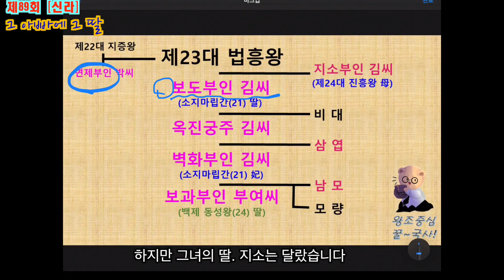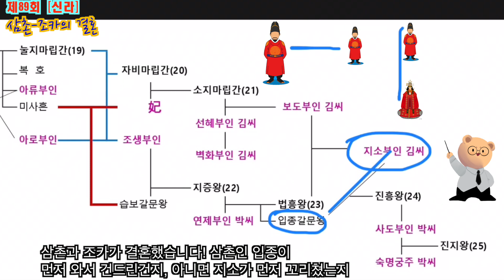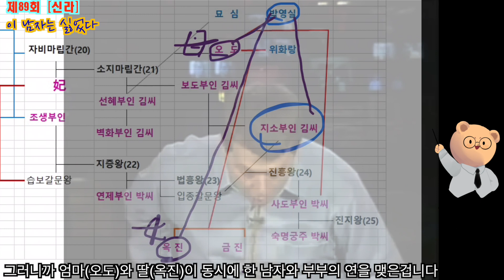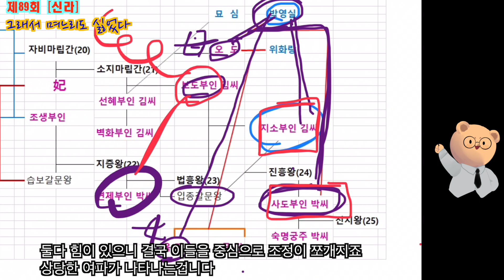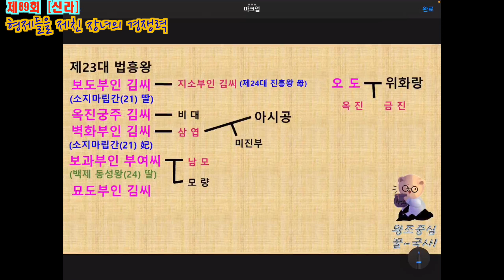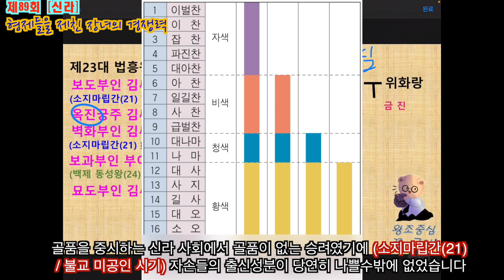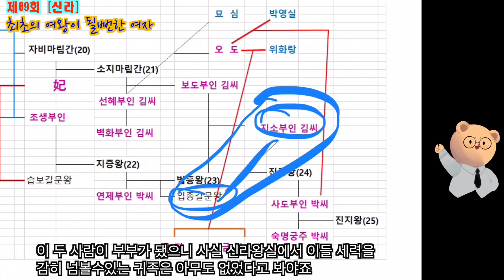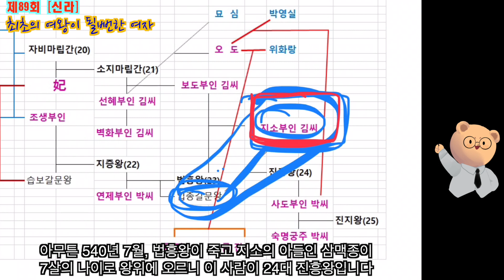[제89회] 그 아빠에 그 딸 - 진흥왕(24대)① (★진짜 version)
★☆자막+예고편으로 돌아왔습니다☆★

색욕·권력욕, 게다가 자식들 인생 맘대로 조종하는 못된 버릇까지… 아빠를 똑닮은 딸의 인생이 시작된다

삼촌-조카가 결혼하고
모녀가 한 남자한테 시집가며
한 뱃속의 남매가 결혼을 한다

일단 토해야하니까 검은봉지 준비!

※주요내용 참고 : 『한권으로 읽는 신라왕조실록』(박영규 저) 『한권으로 읽는 삼국왕조실록』(임병주 저)

※참고자료 : JTBC 「경로를 이탈하였습니다」
                  Ch.A 「천일야史」
                  SBS 「아내의 유혹」 「펜트하우스
                  KBS 「개그콘서트」
                  tvN 「어바웃타임」
                  영화 「간신」